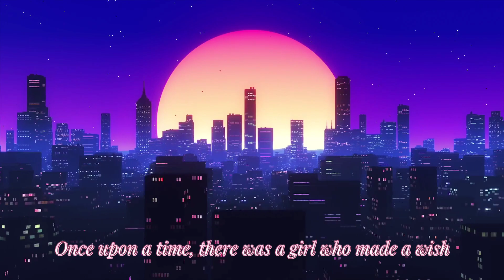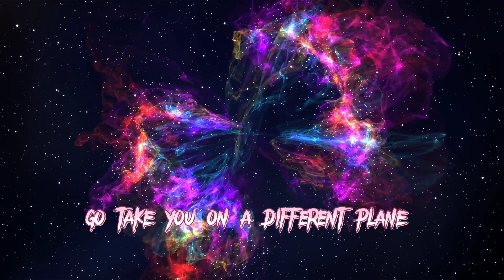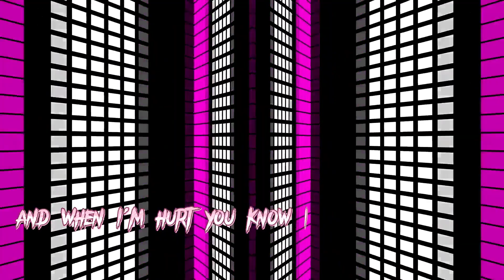İNNA UP New style music